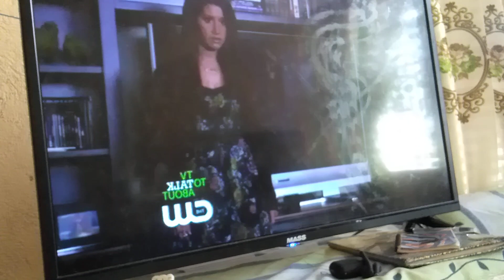hellcats ep 17 alice and savannah fight about song